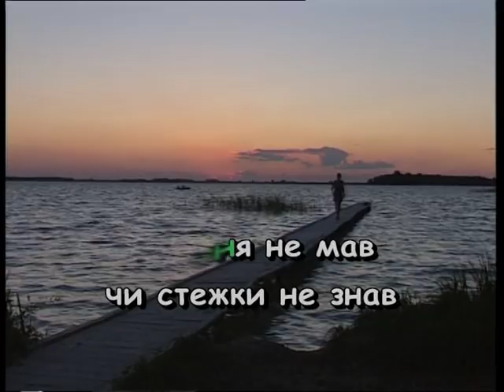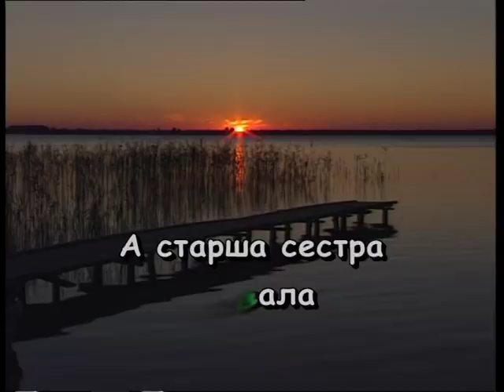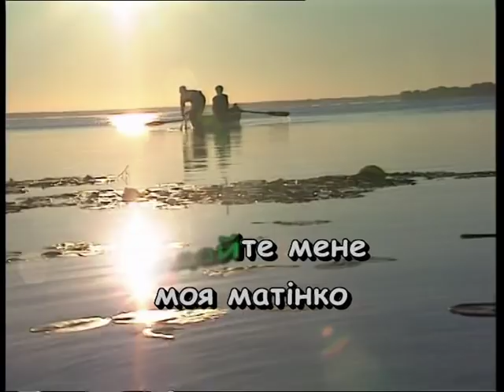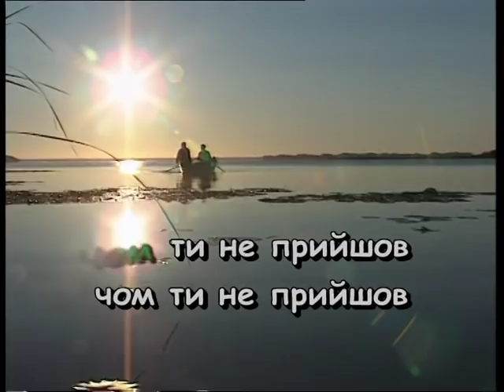Чом ти не прийшов — караоке Українська народна пісня Ukrainian folk song karaoke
Українська народна пісня Чом ти не прийшов Караоке